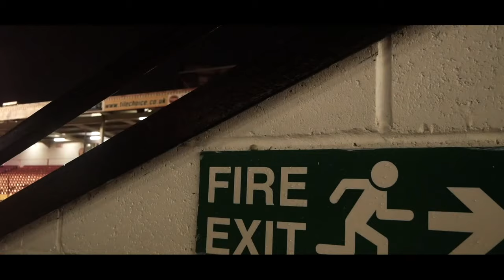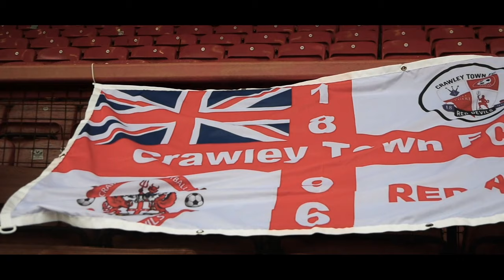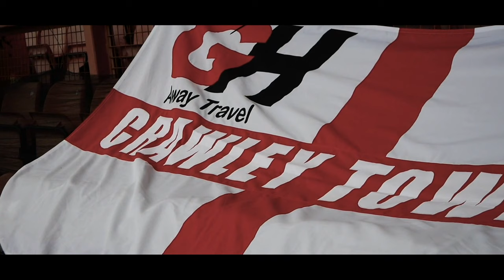INSIDE CRAWLEY #5 | Four Points On The Road & Limbs In Leyton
Take a look behind the scenes on Episode Five of the brand new Crawley Town series, INSIDE CRAWLEY. The Reds took to training on Monday ahead of a tough week. A midweek trip to Walsall was next on the agenda, where the lads came away with a well fought point. On Thursday we went behind the scenes on more preparation for the big screen content ahead of the home tie against Oldham Athletic on the 18th of December. Saturday brought on the trip to the capital, as Crawley came away with a fantastic 2-1 victory in what was a game to remember. The travelling support was nothing short of phenomenal! All of this as well as more exclusive content on INSIDE CRAWLEY.